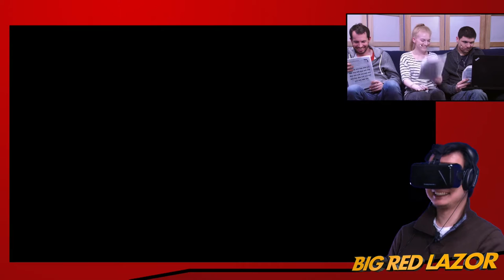ZOMBIES AND BOMBS (VR show part 2) - BRL Highlights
In part two, we explore more VR games as Denise does some platforming in Lucky's Tale, escapes Zombie hordes with Robert and see how the whole team tries to disable bombs!

BRLtv is part of ZoominGames. Here our hosts and amazing friends talk and play video games.